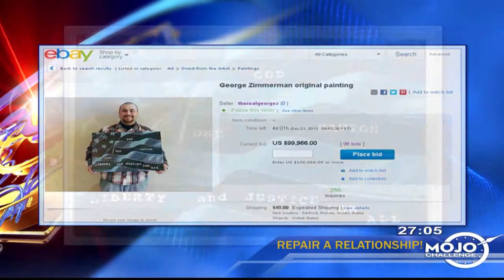George Zimmerman Selling Painting On Ebay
George Zimmerman is in the news again, and this time for his new "hobby," painting. The gals share the details on his first painting he put up on ebay!